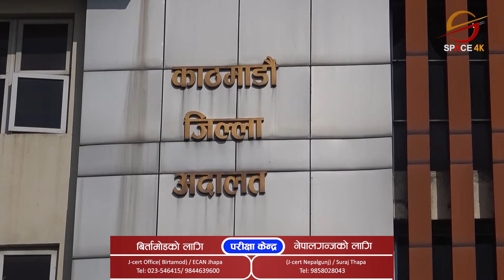जापान तस्करी प्रकरणमा पूर्वमन्त्री अधिकारीको रिहापछि चौतर्फी प्रश्न उब्जियो || Space Report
जापान तस्करी प्रकरणमा पूर्वमन्त्री अधिकारीको रिहापछि चौतर्फी प्रश्न उब्जियो, सत्ता र शक्तिमा रहेकालाई उन्मुक्ति दिने परिपाटीको निरन्तरताको आशङ्का || Space Report || Space 4K Television ||

Video Editor
Sujan Poudel
Aashish Shrestha
Tek Bishwokarma

Camera
Manoj Khadka
Shrijan Shrestha
Nabin Bhandari
Dev Ghimire

MCR Team
Ritesh Ghimire
Baidunath Das
Sachin Gunmi

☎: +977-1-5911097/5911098